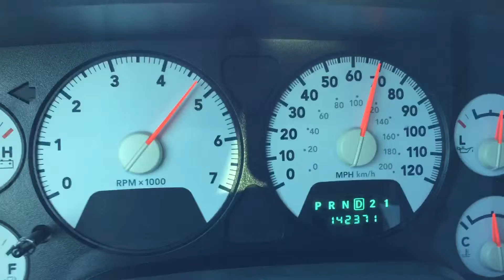Dodge Ram hemi 0-60